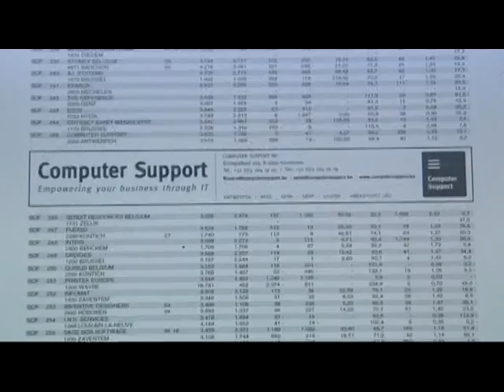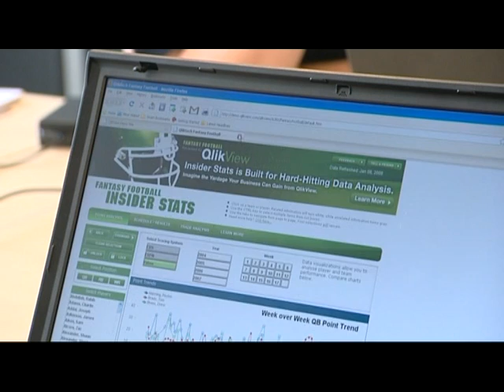Computer Support sur Canal Z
The Perfect day at the office. This is the french version of the special Canal Z did around Computer Support NV in September 2008.